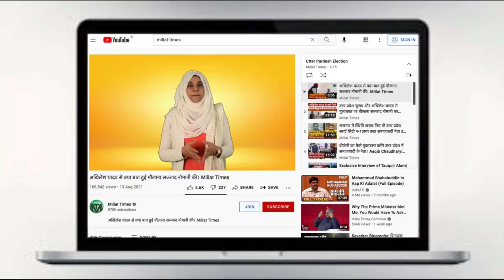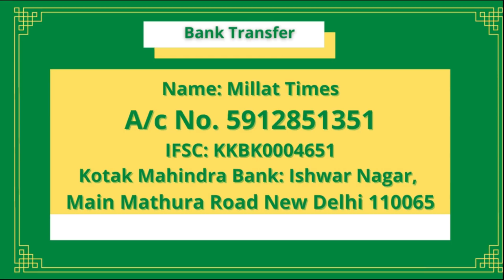किसी माई के लाल में दम नहीं जो मुसलमानों का वोटिंग राइट छीन ले।Millat Times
Account Details
IFSC: KKBK0004651
Kotak Mahindra Bank: Ishwar Nagar, Main Mathura Road New Delhi 110065